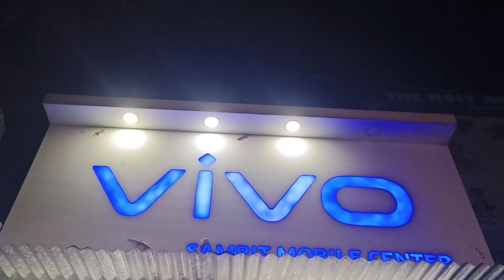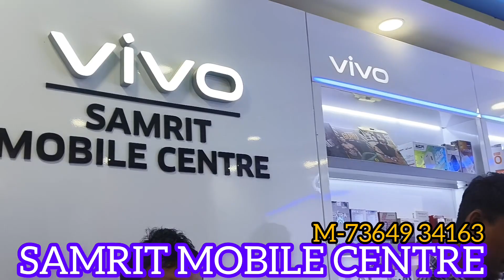Mobile 📲 Halim St Vlogs Shop:Samrit Mobile Centre::Samsi Ghasi Ram More.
Mobile 📲 Halim St Vlogs Shop:Samrit Mobile ShopPlace::Samsi Ghasi Ram MoreCall::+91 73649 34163